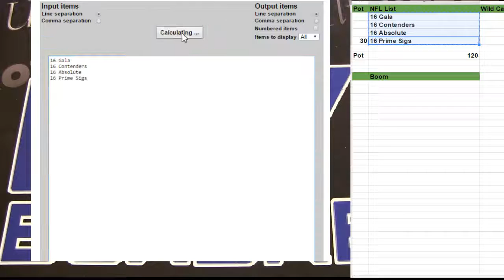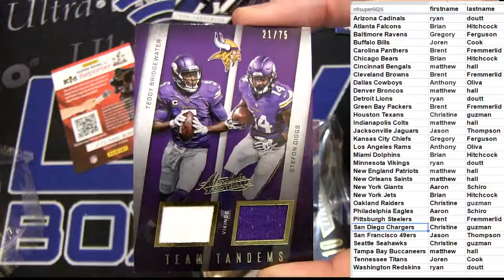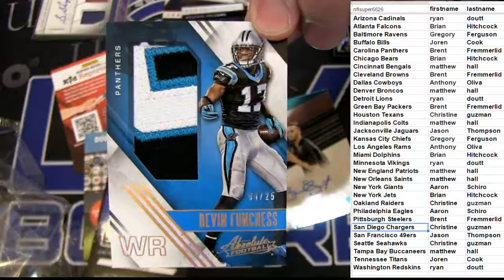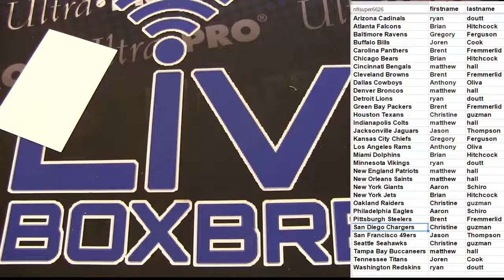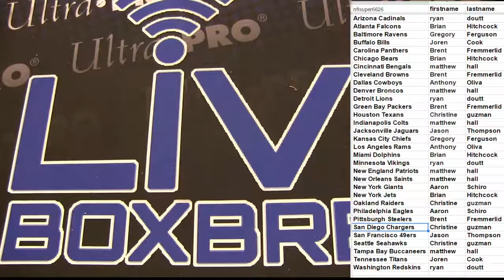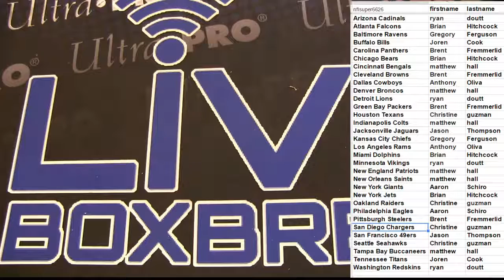NFL 6711 LBB